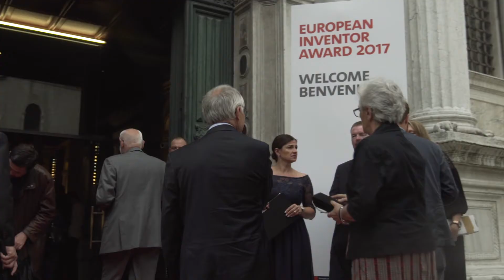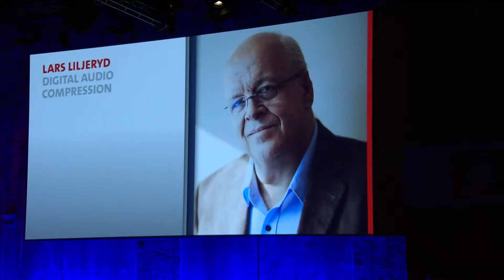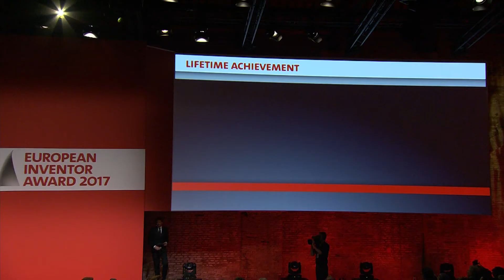Impressions from the European Inventor Award 2017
Exceptional inventors from Austria, Belgium, France, Germany, Italy, Morocco, the Netherlands, Spain, and the US receive European Inventor Award 2017 at ceremony in Venice.

"These inventors have not only contributed to furthering technological development, their patented inventions have had a major social and economic impact, from life-saving medical advances and materials to protect our environment to satellite navigation technologies that bring us closer together," said EPO President Benoît Battistelli at the award ceremony.